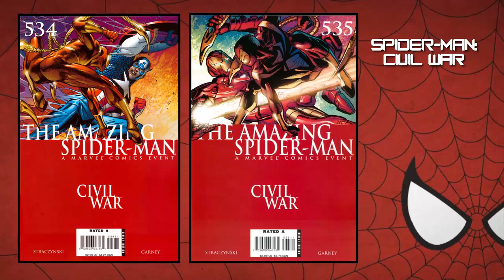Cómics OBLIGATORIOS y RECOMENDADOS de Spider-man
Hola, amigos de Youtube, en esta ocasión les traigo, todos los cómics que considero de lectura obligatoria de Spider-man, brindando también un MINI resumen de cada uno de ellos.

Si me olvide alguno, o ustedes consideran otro, por favor ponedlo en los comentarios, y si quieren que hable de una de estas sagas, también ponedlo en los comentarios.